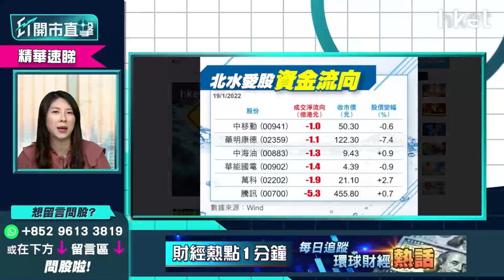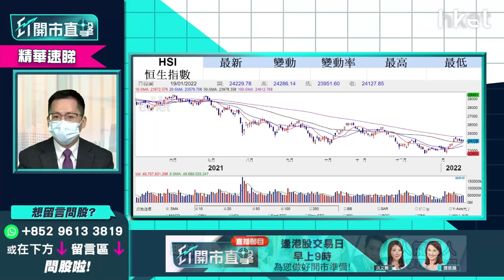【ET開市直擊】（精華）恒指如突破呢個位有望挑戰27500點？即睇港股走勢分析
恒指今早未隨美股跌勢，港股今早高開135點，恒生指數開報24263點，光大新鴻基國際證券策略師伍禮賢 (Kenny)分析港股後市，指恒指今年有望挑戰27500點，不過上望先要突破一個關鍵阻力位，想知關鍵位在哪？立即點擊收看／收聽。

**重溫《ET開市直擊》內房再炒上前景點睇　內地食品股新年旺不旺？**

Time code
01:00 - 港股今日焦點速覽
01:55 - 美股外圍市況速覽+港股ADR表現
03:09 - 亞太股市早段市況速報
03:36 - 道指連跌4個交易日  美股跌定未？
07:00 - 港股上日市況速覽+北水盤路
07:57 - 恒指24000點水平爭持　港股突破24500點才有力轉勢
09:37 - 中長綫對港股不太悲觀　今年有望挑戰27500點阻力
10:18 - 美債息非港股的核心因素　港股今年核心因素是甚麼？
11:00 - 科技股翻生港股才翻生
11:40 - 新春消費旺季短綫可關注內地食品股　中長綫亦受惠國策
13:39 - 發改委力谷春節旺季消費　消費股可受惠
13:59 - 消費股睇好啤酒股、乳業股　長綫睇好華潤啤酒（00291）、蒙牛乳業（02319）
14:47 - 春節旺季短綫睇好中國旺旺（00151）、達利食品（03799）　康師傳（00322）、統一企業（00220）
16:33 - 中國旺旺（00151）、達利食品（03799）咩價位買入？目標價多少？
18:36 - 觀眾問股：康師傅（00322）未有貨甚麼價位可入？中長綫可賺息賺價？
19:49 - 觀眾問股：蒙牛乳業（02319）未有貨可否炒底？
22:00 - 內險股有冇力追落後？
22:54 - 要留意做壽險的股份去年下半年復甦不明顯　財險復甦更快
26:00 - 內險股仍受內房拖累　宜第二季才開始留意部署
26:23 - 內險股看好中國平安（02318）、中國財險（02328）、中國人保（01339）
27:36 - 港股開市前市況速報
29:47 - ET個股推介：中國神華（01088）
32:14 - 港股開市初段市況速報
33:10 - 內房股政策放寬不足以令板塊回暖　內房股最大停滯點在哪？
36:10 - 內房復甦最快都要第二季
37:42 - 觀眾問股：中糧家佳康（01610）是否新年消費股？可炒節日氣氛？
39:17 - 觀眾問股：碧桂園服務（06098）55元有貨前景如何？
40:20 - 觀眾問股：建設銀行（00939）6.25元有貨怎處理？
41:58 - 內地最新LPR速報
42:35 - 內地放水符合市場預期　第二季內地貨幣政策有機會回復正常
43:57 - 觀眾問股：內地減息放水是不是內銀股末日？
45:51 - 觀眾問股：中國人壽（02628）15.3元買入可以上望多少？
49:23 - 觀眾問股：美團（03690）246元有貨　沽貨換馬騰訊（00700）好不好？
51:23 - 觀眾問股：今年車股仍有得炒？持有GX中國汽車（02845）點睇？
52:56 - 觀眾問股：汽車股點睇？吉利汽車（00175）、比亞迪（01211）、永達汽車（03669）
54:05 - 觀眾問股：贛鋒鋰業（01772）前景點睇？甚麼價位可買入？
55:39 - 觀眾問股：瑞聲科技（02018）發盈警　46元有貨現在止蝕好嗎？
57:27 - 觀眾問股：中遠海控（01919）15.6元有貨上望多少？15.4元有貨要走嗎？
59:40 - 觀眾問股：中國電力（02380）4.2元有貨　持貨抑或沽貨？
1:00:38 - 觀眾問股：收息股點揀？長江基建（01038）vs 電能實業（00006）
1:01:41 - 港股開市初段市況速報
1:02:25 - 消息股：中石油（00857）、瑞聲科技（02018）、安踏體育（02020）、海豐國際（01308）、中鋁國際（02068）
1:03:51 - 財經日誌提提你